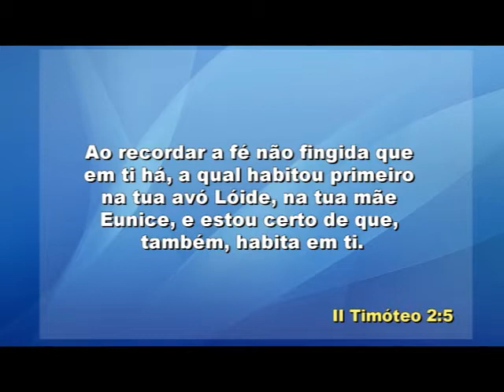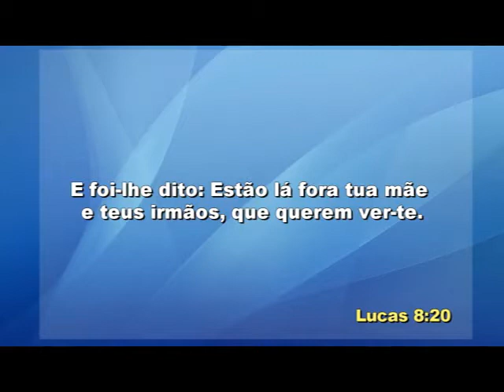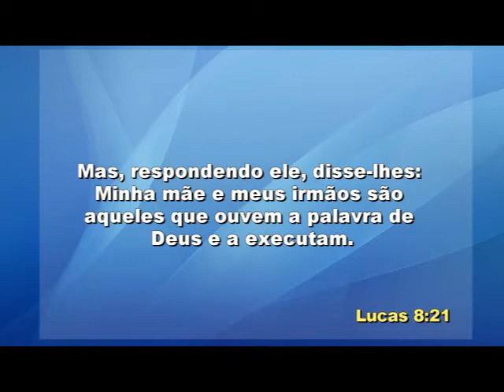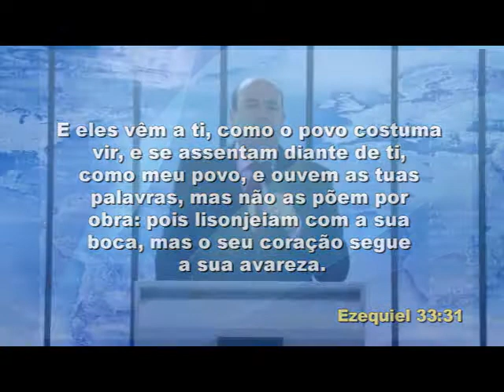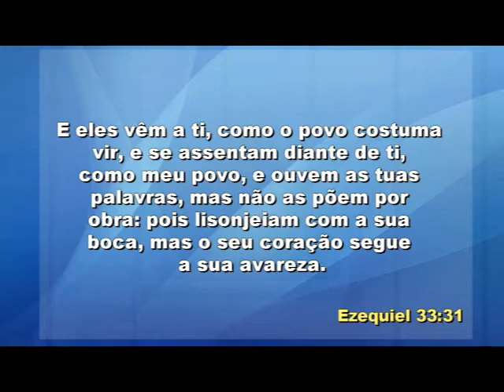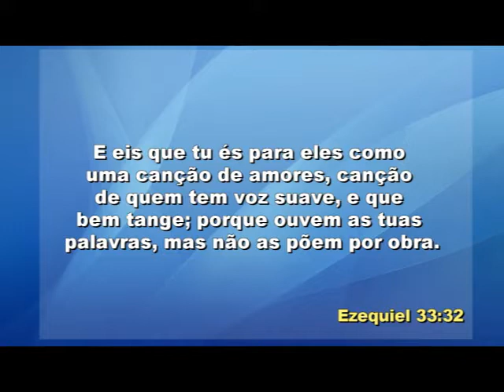IIGD Limeira Pr. Eduardo Galhardo 04-10-15